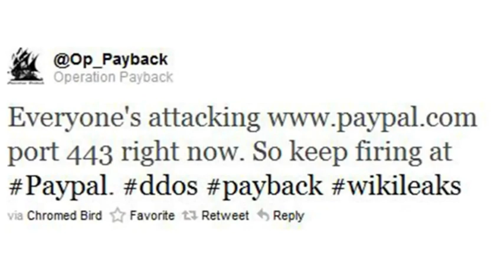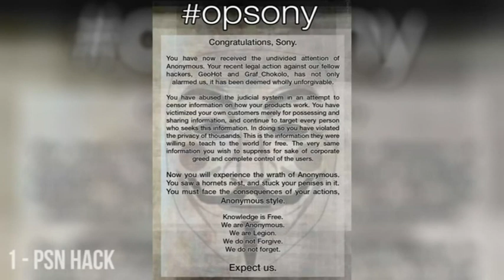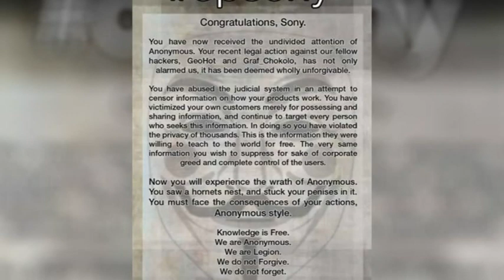ANONYMOUS-Top 10 Facts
From its first attack to one of the largest data security hacks in history, we take a look at top 10 facts - Anonymous.